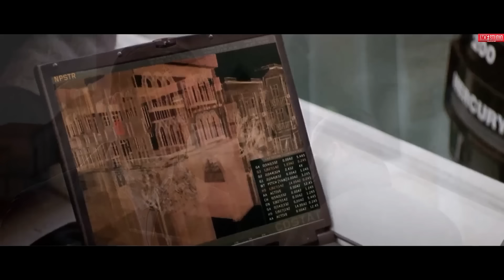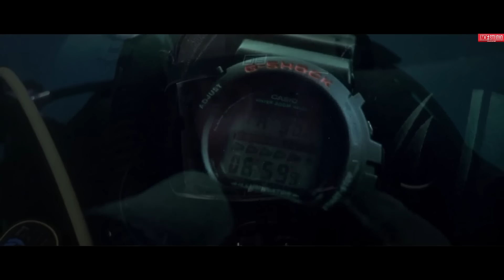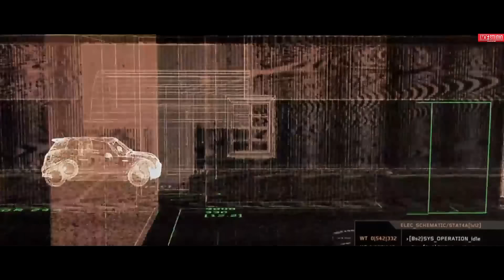เมื่อชายอัจฉริยะ IQ 300 วางแผนปล้นทอง มาเฟีย มูลค่า 1,200 ล้าน !! l สปอยหนัง l the italian job(2546)